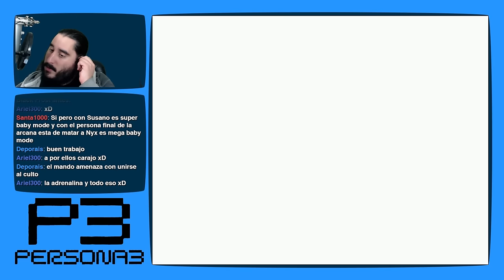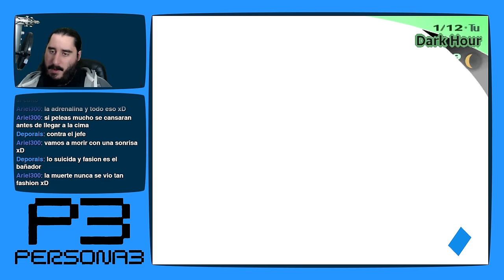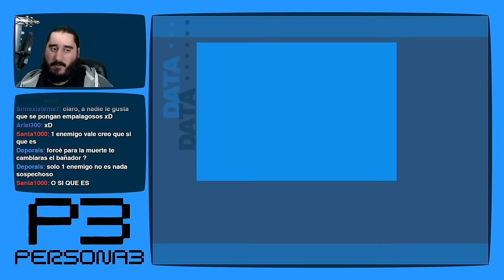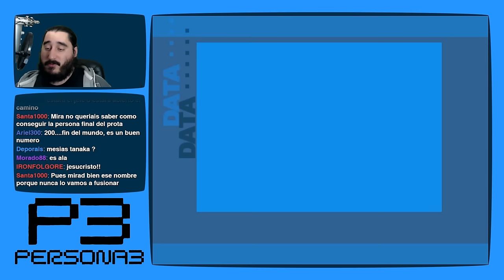Persona 3 [PS2 - PCSX2 1080p] | Parte 192 - El Último Guardián de Tartarus